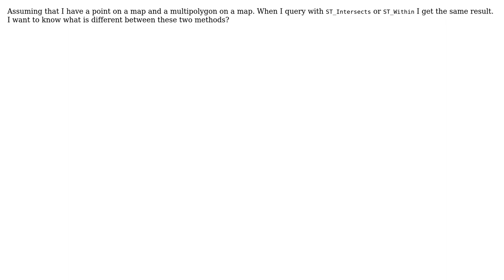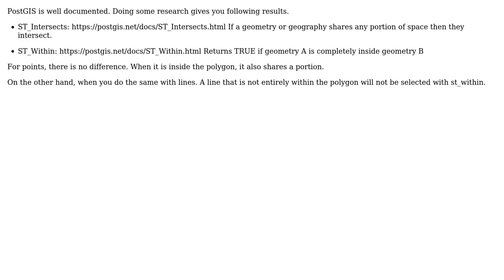GIS: ST_Intersects vs ST_Within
With thanks & praise to God, and with thanks to the many people who have made this project possible! | Content (except music & images) licensed under CC BY-SA | Music | Images & others | With thanks to user Vincent Bre user Saber Solooki user PieterB and the Stack Exchange Network Trademarks are property of their respective owners. You are responsible for your own actions.